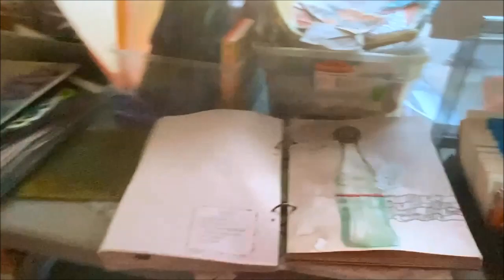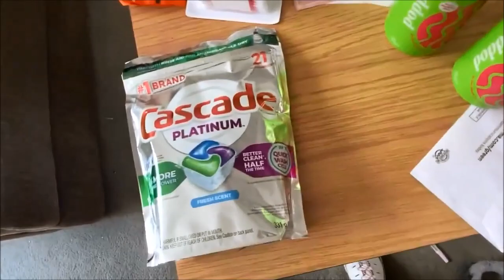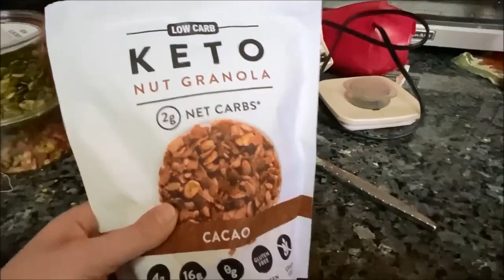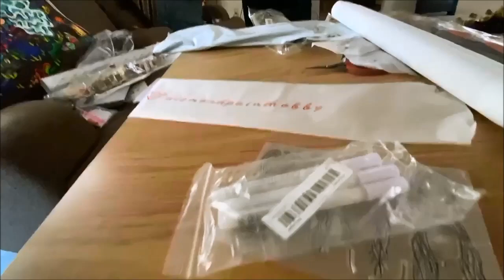Picked up my glasses and small target haul